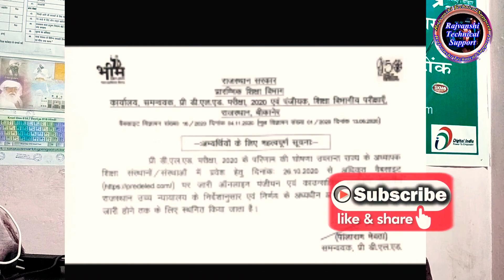Pre deled counseling आगामी आदेश तक स्थगित 👍👍👍👍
friends pre deled counseling par

davara kuch dino k leye rok laga

di gayi h to dear

students aap pareshan mat hona

jaldi hi yah

pre deled counseling

vaps suru hogi

friends aap hamare channel pr new ho

to channel pr new ho to

hamare

important link -